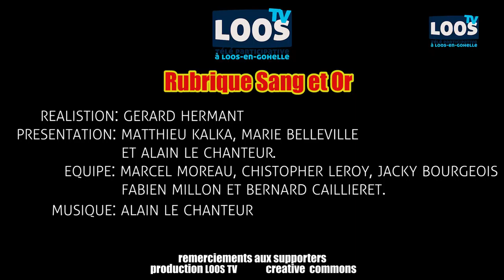LOOS TV rubrique sang et or Muriel section lens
impression des supporters section Muriel LENS lors du dernier match de la saison 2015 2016